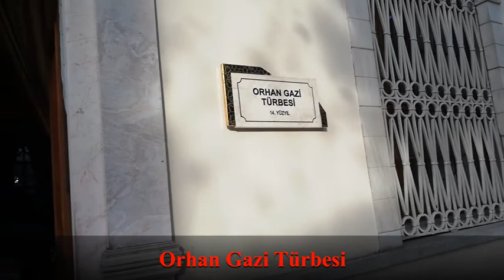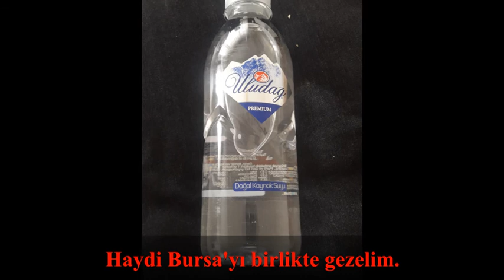BURSA GEZİSİ01 Jenerik